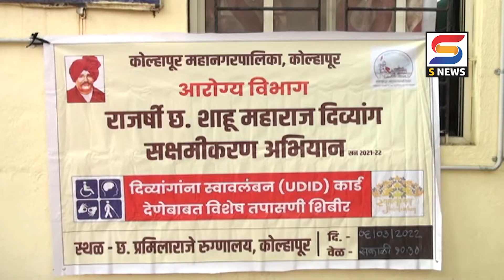दिव्यांग सक्षमीकरण अभियानाचं उद्घाटन